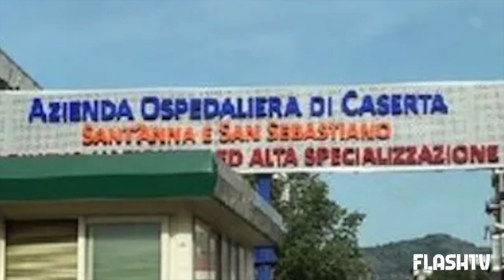17ENNE ACCOLTELLA LA COMPAGNA DI SCUOLA DURANTE LE LEZIONI: SHOCK A CASERTA